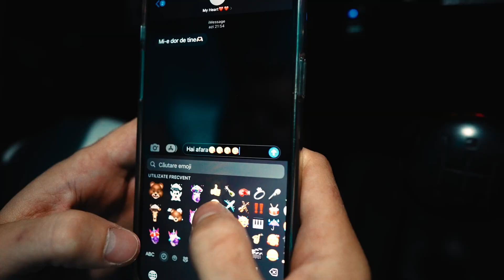Georgiana Lobont - Hainele Aruncate pe Covor | HIT 2023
❗❗❗ Cele Mai Noi Manele Trending Youtube Doar Aici ❗❗❗